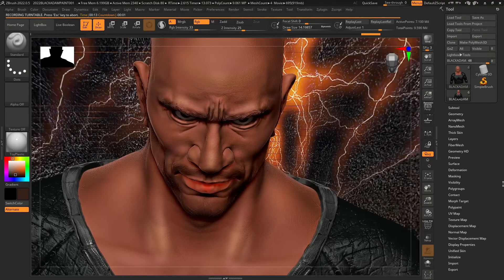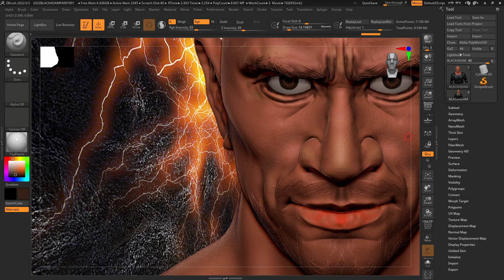블랙아담 BLACK ADAM 흉상 만들기 - 대리석 필라멘트 사용기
BLACK ADAM#3D프린트#대리석필라멘트

블랙아담 흉상만들기 3D프린트 대리석 필라멘트 사용기

이번 영상에서는 블랙아담 BLACK ADAM의 흉상을 모델링 해봤습니다
3D프린트를 이용하여 대리석 필라멘트로 출력하여 브론즈 느낌으로  도색까지 해봤습니다
이번 영상은 블랙아담의 1부 영상으로 다음 2부 영상에서는 실제 금속주물 작업으로 흉상을
제작해 보겠습니다
또,기회가 된다면 금속3D프린트로 출력을 한번 의뢰도 해볼 생각입니다